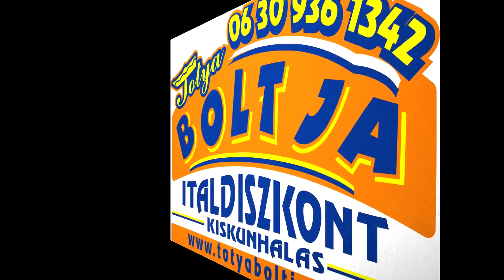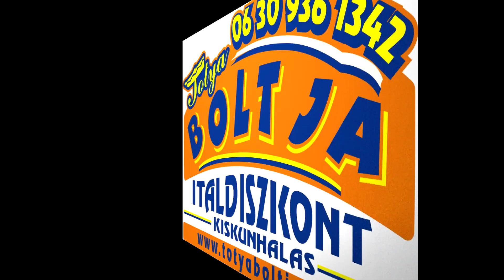Johnnie Walker - White Walker- Game of Thrones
Johnnie Walker trónok harca ami ezen italkóstoló alkalmával az asztalra és a poharainkba került. Hogy mi lett a véleményünk? Nézd meg a videót.